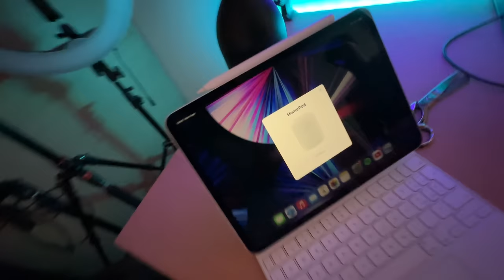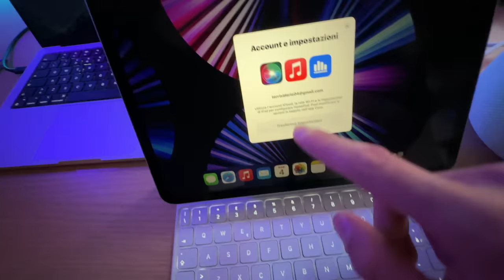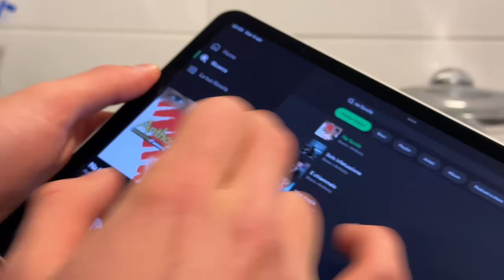acquisto scioccante all’apple store di piazza liberty